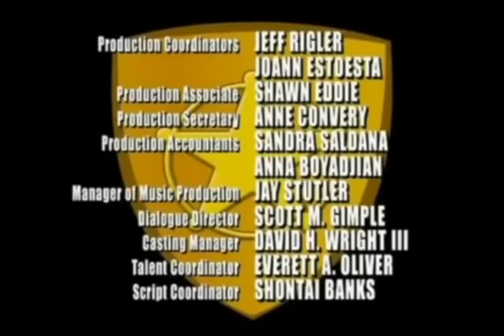Fillmore season 1 episode 7 Nappers Never Sleep